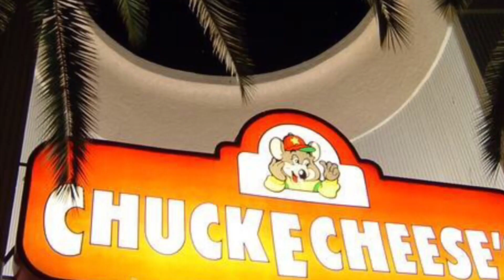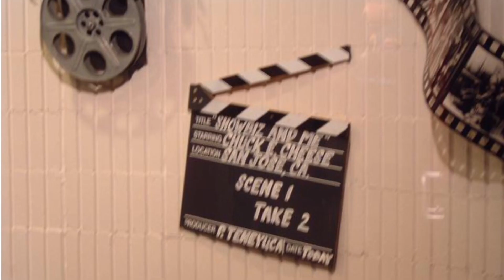The chuck e cheese San Jose Ca movie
The chuck e cheese San Jose Ca movie 2007